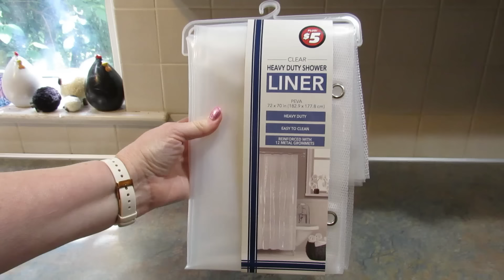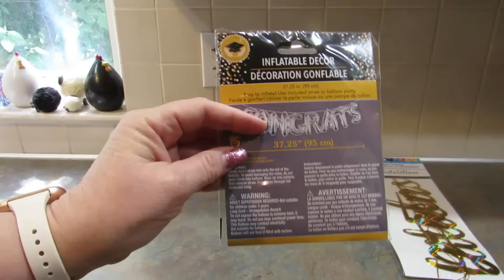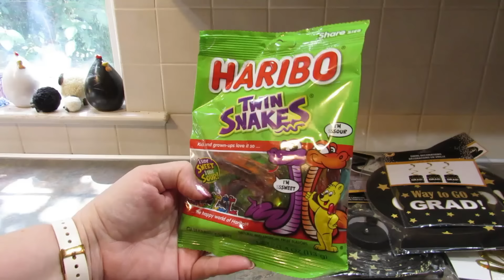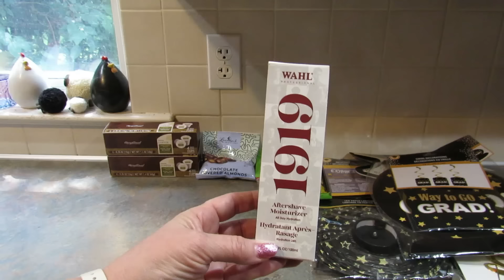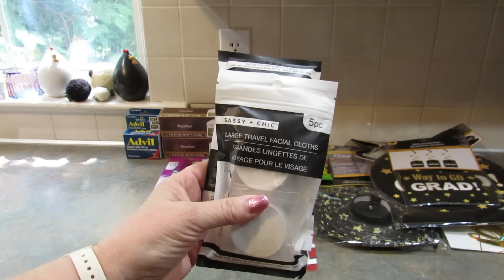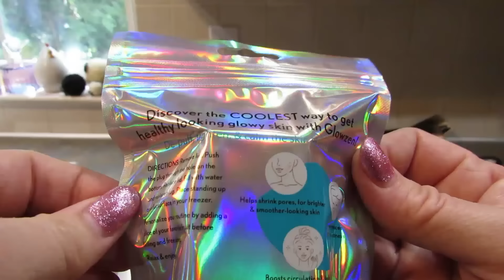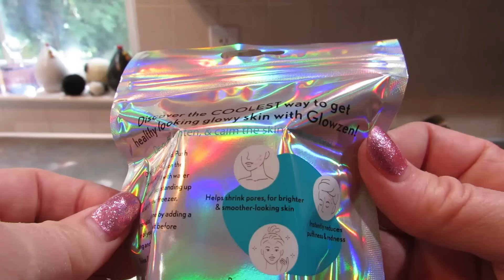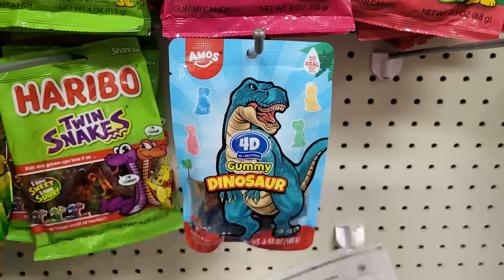DOLLAR TREE HAUL! New Finds!! June 3, 2024!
Liquid IV: Click here to order and don't forget to use LEIGHSHOME05 for 20%.

Amazon Wish List